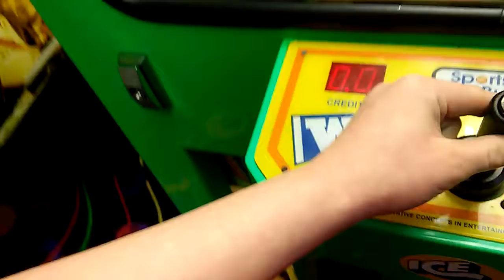Proof of claw machine wins